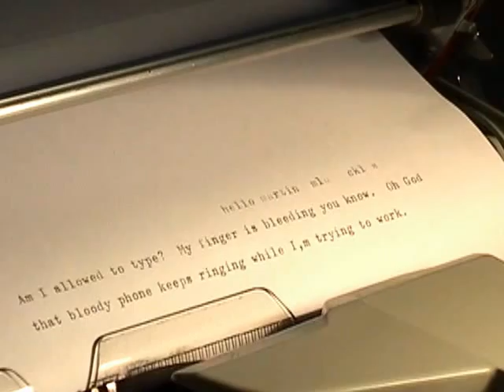RCA MA Animation Interim Show 2006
RCA MA Animation Interim Show 2006 filmed by Martin Pickles. These are unedited rushes.

It features work by Chun Hei Cheng, Matthew Cooper, Robb Ellender, Réka Gacs, Johnny Kelly, Ellie Land, Maryam Mohajer, Michaela Nettell, Martin Pickles, Martin Ruyant, Ben 'Doctor Simpo' Simpson, Edward Suckling, Marc Reisbig, Nuno Torres Carreiro da Costa and Michael Zauner.